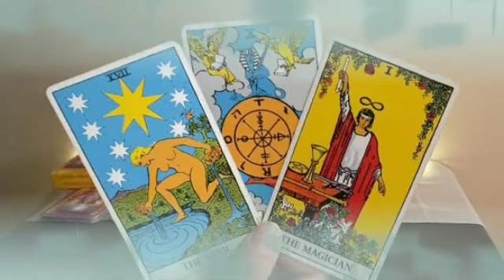تاروت برج الأسد من 18 إلى 28 تشرين أول 2023 // شريك خائف من خسارتك😔حزين و قلبه معك يا أسد😏بيحبك جدا